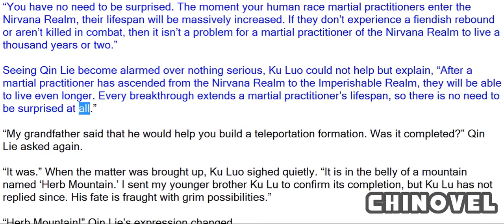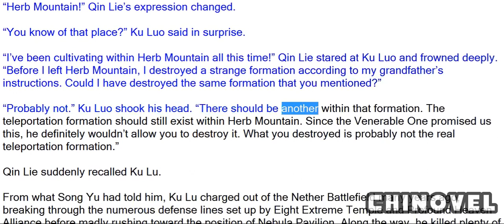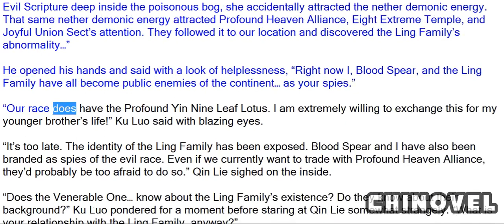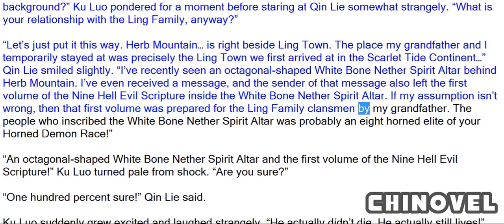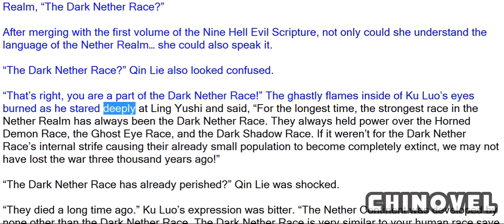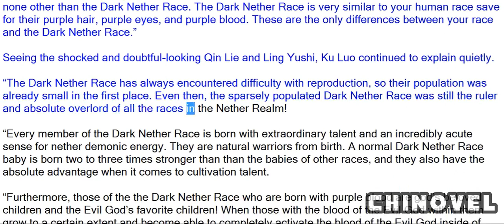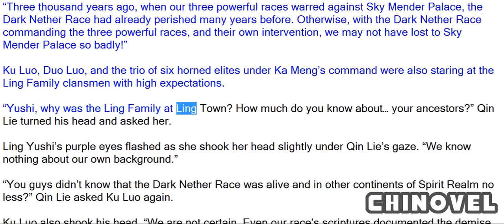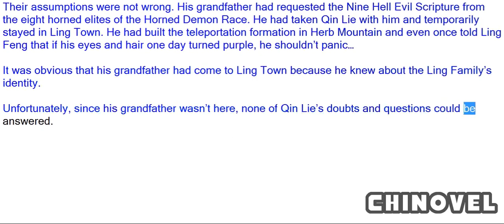Spirit Realm, Chapter 344 The Dark Nether Race